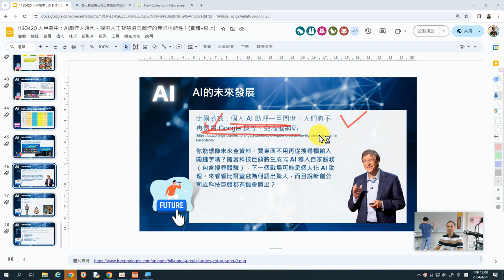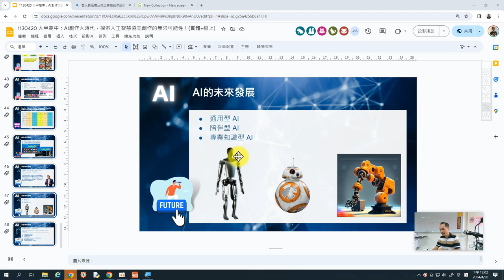12：AI的未來發展